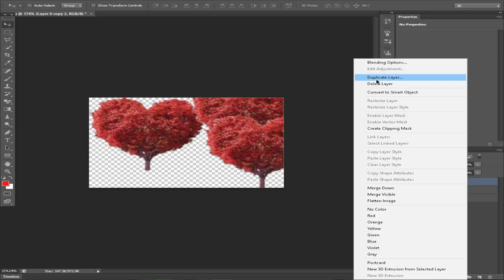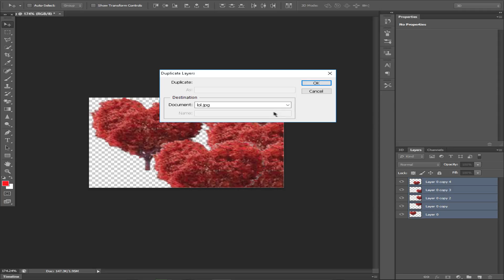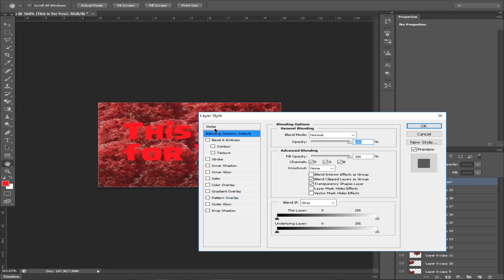This is for you... | [PicTureArts Official]